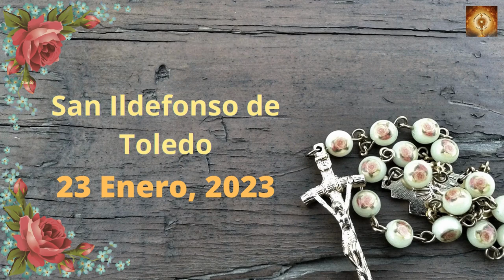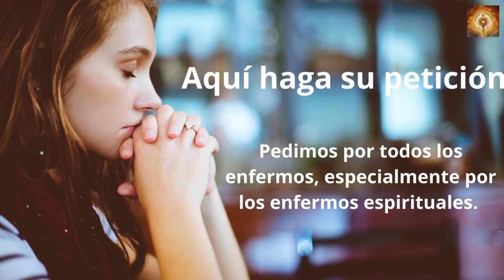Santo Rosario San Ildefonso de Toledo 23 de Enero Misterios Gozosos